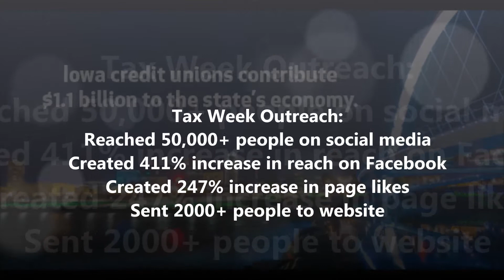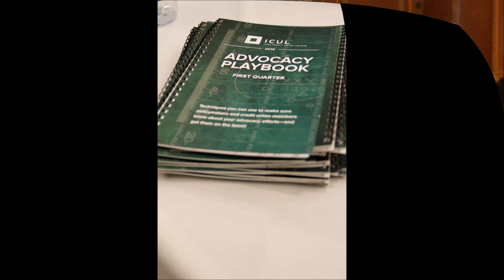2016 ICUL Legislative Session Review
Thank you to thousands of credit union members,employees and advocates across Iowa for their grassroots support during the 2016 state legislative session!